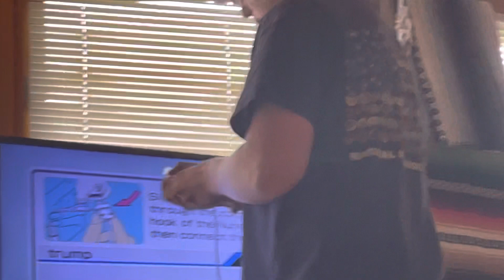Boxing the anger out